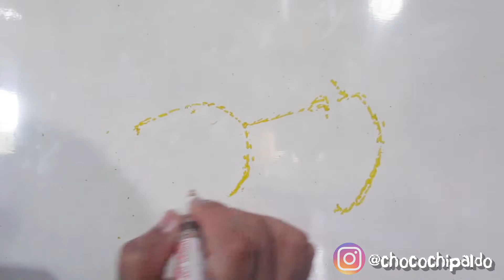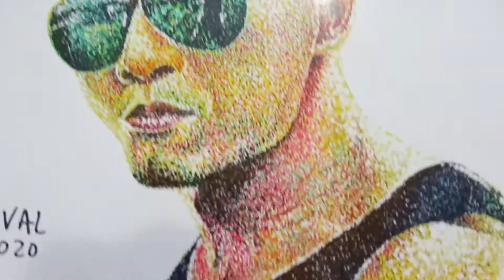Menggambar Deddy Corbuzier dari Ribuan Titik - Whiteboard Drawing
Alat dan media gambar :
White board
Snowman Whiteboard marker
1. No one's perfect - blossom

Untuk melihat karya saya yang lainnya, bisa langsung meluncur ke Instagram saya